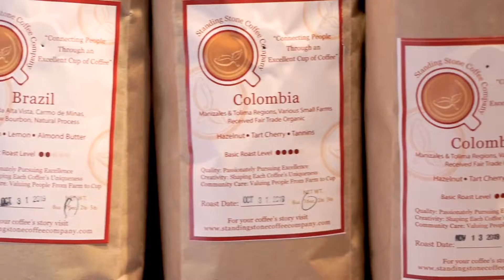Standing Stone Coffee Company - Wholesale